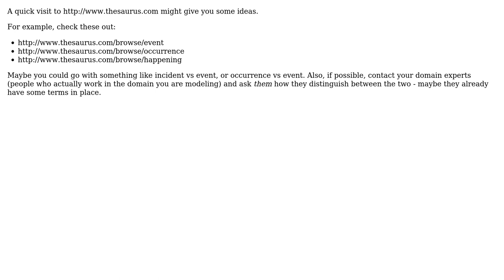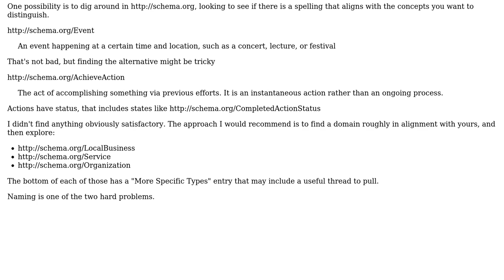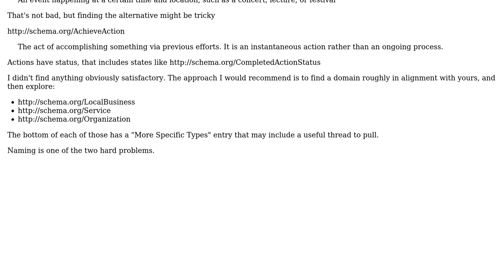Software Engineering: DDD term for event-with-duration vs point-in-time (3 Solutions!!)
Software Engineering: DDD term for event-with-duration vs point-in-time

With thanks & praise to God, and with thanks to the many people who have made this project possible! | Content (except music & images) licensed under CC BY-SA | Music | Images & others | With thanks to user VoiceOfUnreason user piers7 user Filip Milovanovic user ChrisF user candied_orange and the Stack Exchange Network Trademarks are property of their respective owners. You are responsible for your own actions.